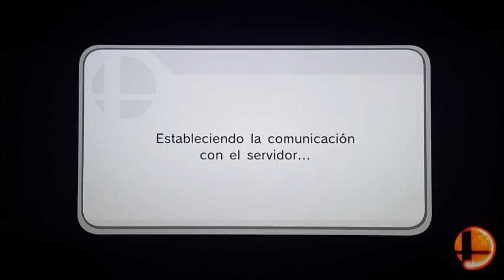UgamersTech - Super Smash Bros WiiU Online - Megaman eres peor que Samus Zero!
Primeras batallas Online
PERDIDAS!
jajajaja
es obvio que no iba a ganar a la primera... :(